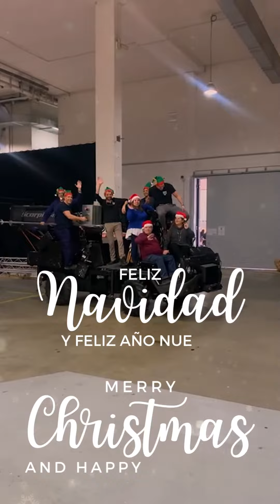Merry Christmas from the Servicevision Family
💫 On behalf of the entire Servicevision family, we would like to thank you for sharing this great 2022 with us.

We wish from the bottom of our hearts that you have a Christmas full of love, happiness and many gifts.

🎄Merry Christmas and prosperous year 2023!

Let's keep breaking boundaries together.